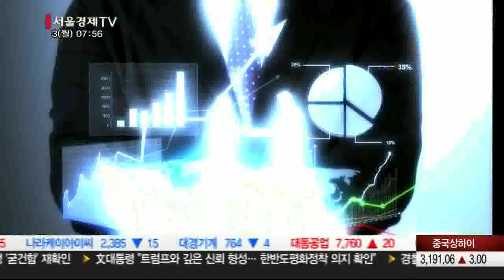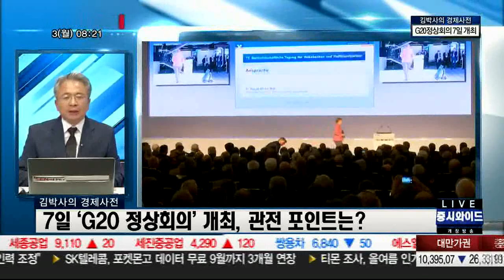20170703_출발 증시와이드_1244회_1부